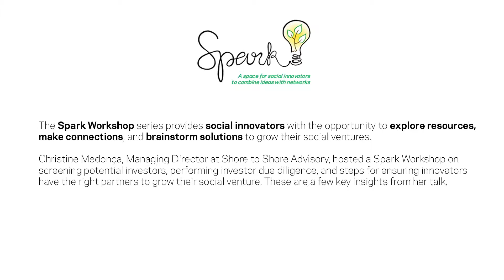Spark Workshop Series featuring Christine Mendonça, Managing Director at Shore to Shore Advisory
Christine Mendonça, Managing Director at Shore to Shore Advisory, hosted a Spark Workshop on screening potential investors, performing investor due diligence, and steps for ensuring innovators have the right partners to grow their social venture.